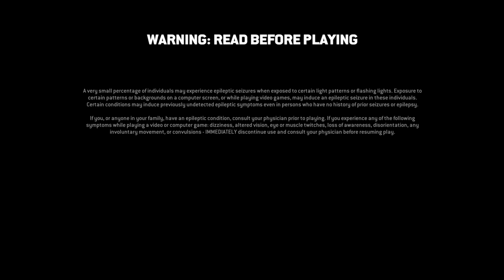For Honor The Golden Age Of Warden